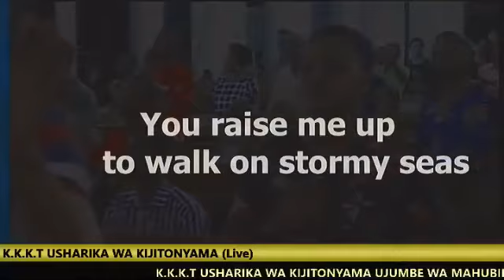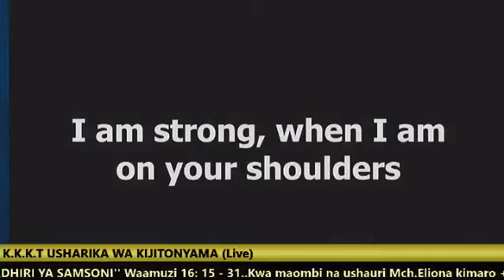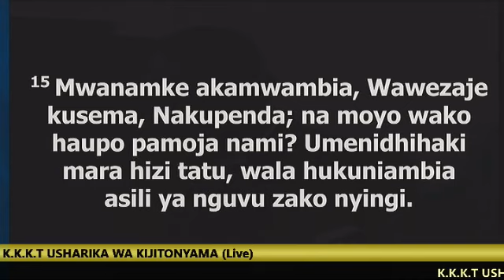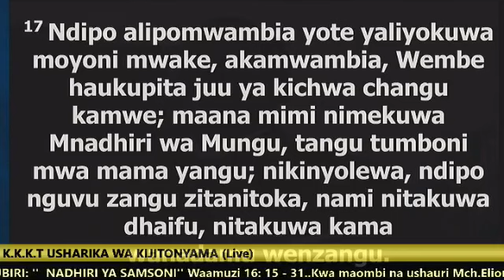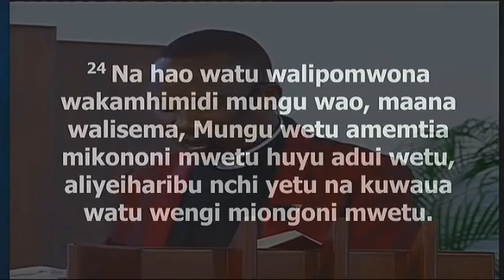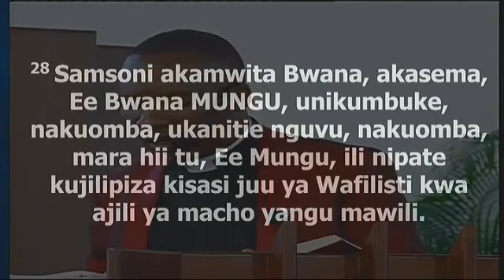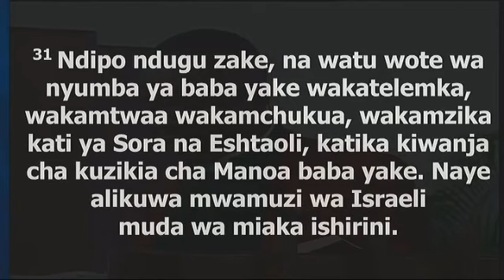REV ELIONA KIMARO - NADHIRI YA SAMSON (OFFICIAL VIDEO)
Rev Eliona Kimaro - Nadhiri Ya Samson